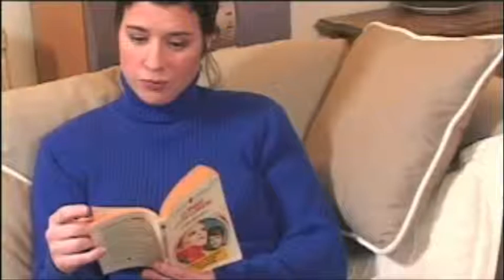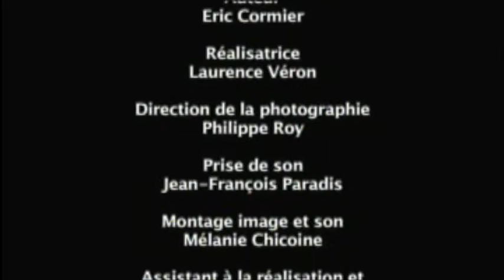LE BOSS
scénario: Éric Cormier
réalisation: Laurence Véron
tourné à Montréal, 2003 (INIS)